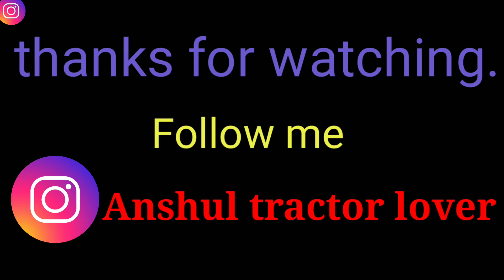आलू लोडेड ट्रॉली सोनालिका ट्रैक्टर देखो पूरा वीडियो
Namaskar doston aap sab logon ka mere channel me swagat hai hum tractor related video banate hai new tractor review tractor stunt all tractor or sabhi videos mere channel par mil jayengi ja kar videos ko dekho enjoy kro and like comment share subscribe jarur kre